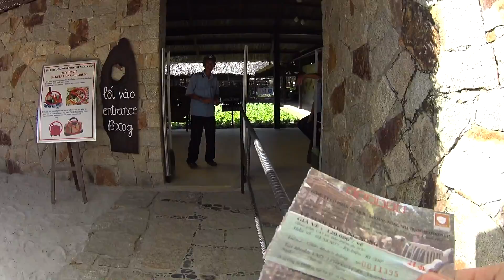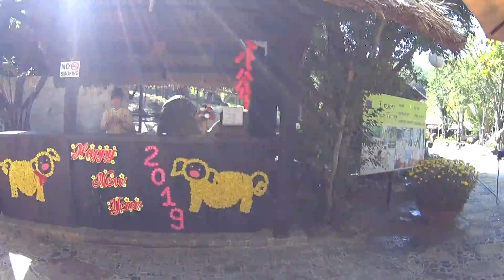САМОЕ КРУТОЕ МЕСТО ВО ВЬЕТНАМЕ. ТЕРМЫ В НЯЧАНГЕ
Самое крутое место во Вьетнаме - это термы в Нячанге. Термальных источников в Нячанге несколько, мы были в iresort. Отдых во Вьетнаме вам понравится намного больше, если вы их посетите. Множество источников с разной температурой воды, грязевые ванны, джакузи, все это на открытом воздухе, а также свежи смузи и фрукты.